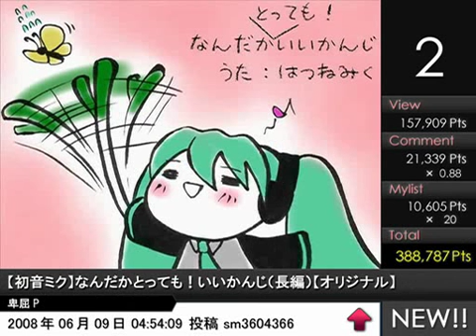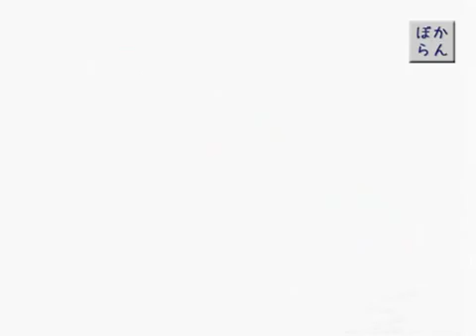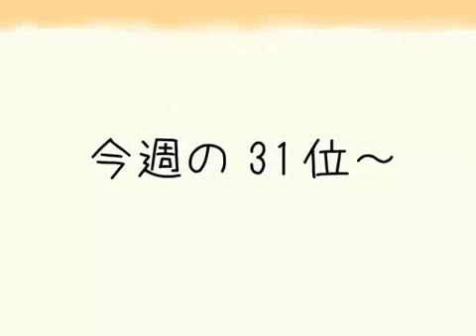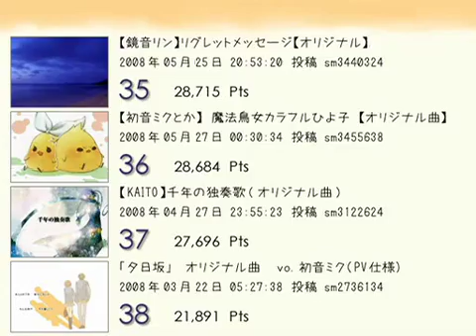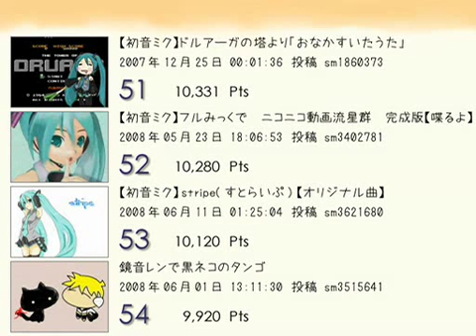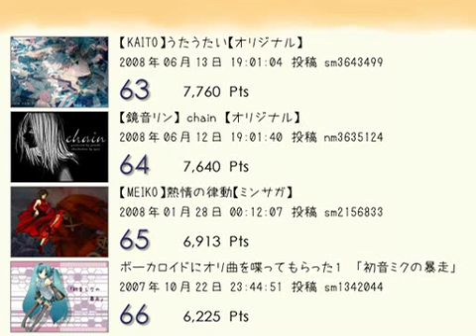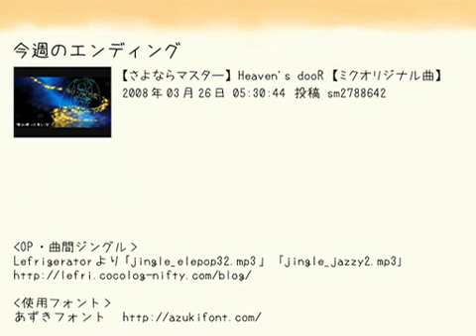Weekly VOCALOID Ranking #37 B part